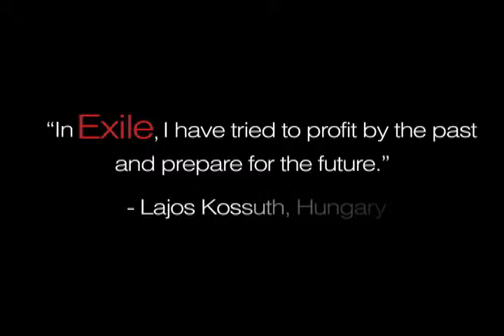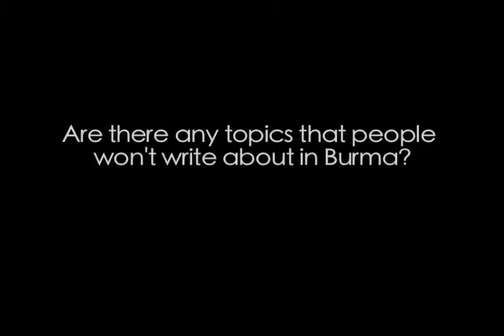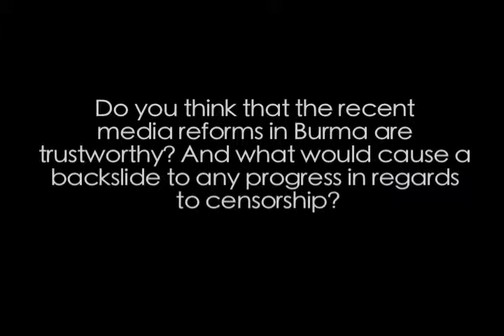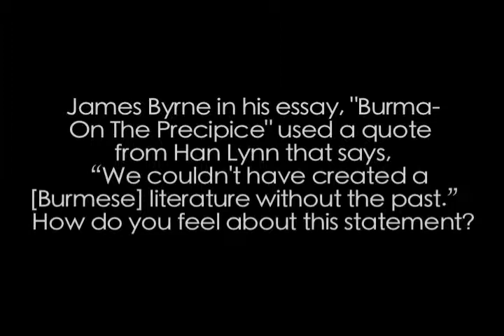The Freedom Chat: A Video Conversation with Ma Thida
In the ninth installment of The Freedom Chat, editorial intern Olivia Mancing spoke to Dr. Ma Thida, a surgeon, human rights activist, and writer. In 1993 she was sentenced to 20 years in prison for “endangering public peace, having contact with illegal organisations, and distributing unlawful literature” due to her ongoing collaboration with Aung San Suu Kyi. After five and a half years she was released on humanitarian grounds and has since published a prison memoir, Sanchaung, Insein, Harvard.